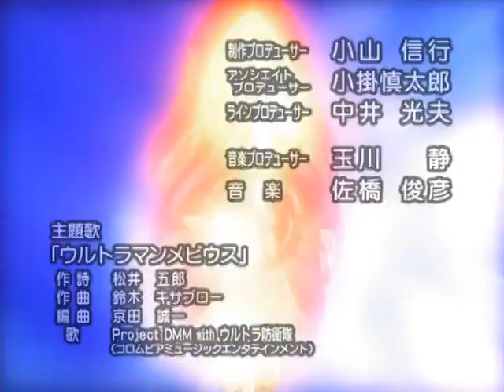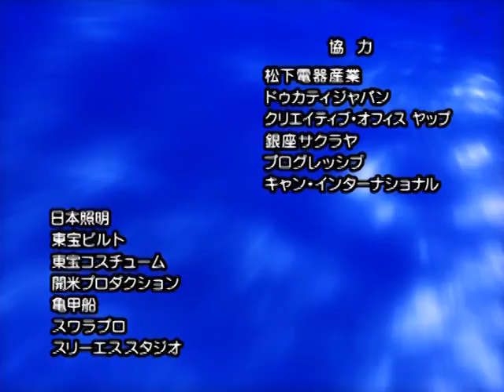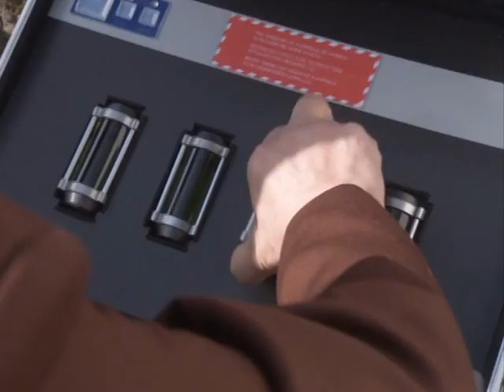梦比优斯奥特曼 11